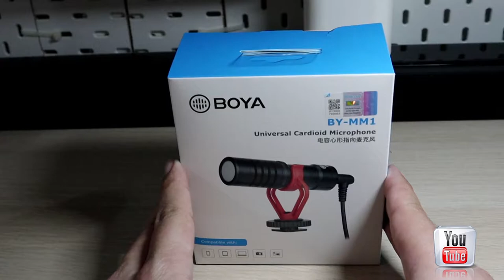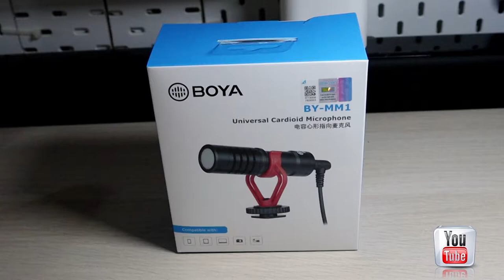Обзор, микрофона BOYA BY MM-1. Накамерный микрофон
Очень мне понравилось качества микрофона-петлички от BOYA M-1. Поэтому, я и решил заказать его "старшего брата" BOYA MM-1.
Так что, "ловите" обзор на микрофон BOYA MM-1!